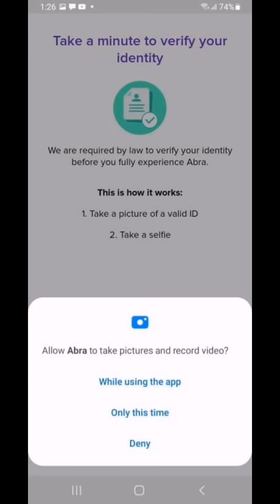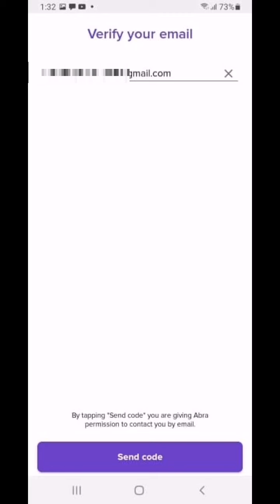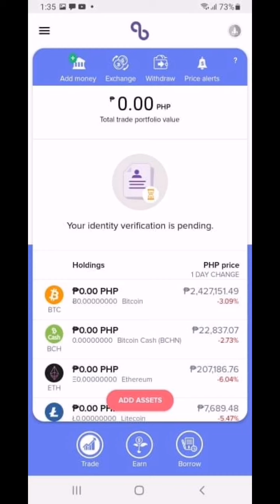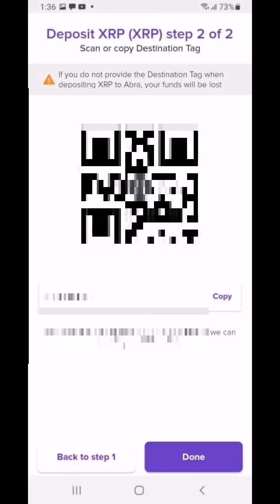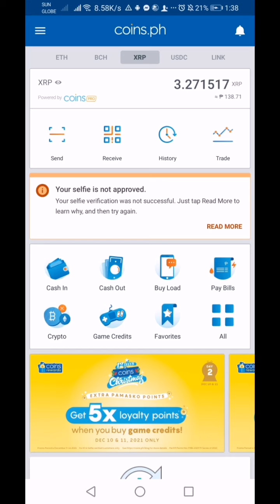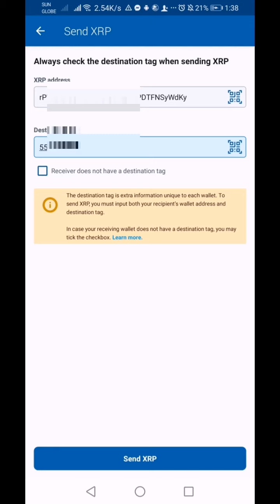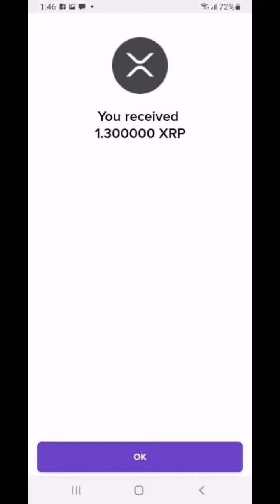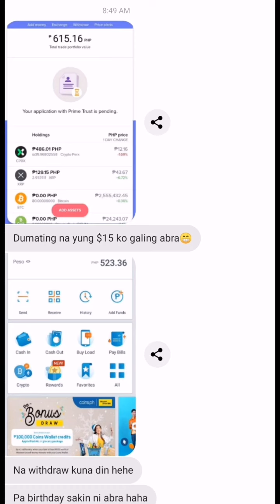Free 15$ - 25$ Click my link on the description now valid until January 22, 2021 only